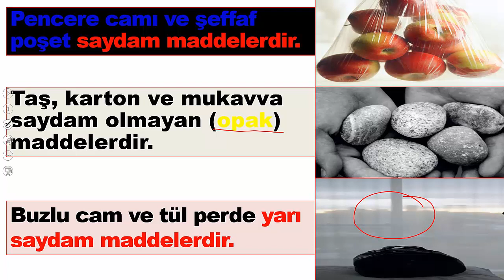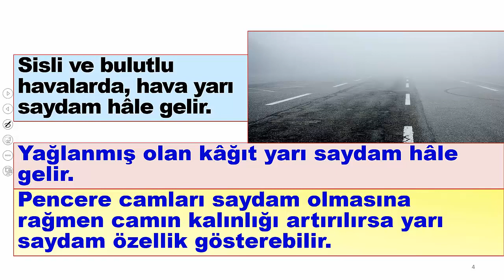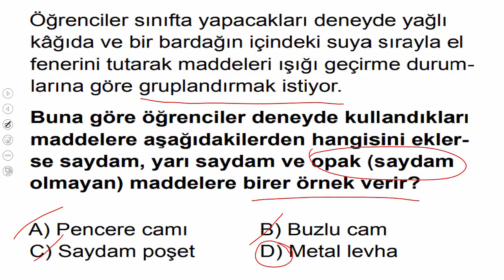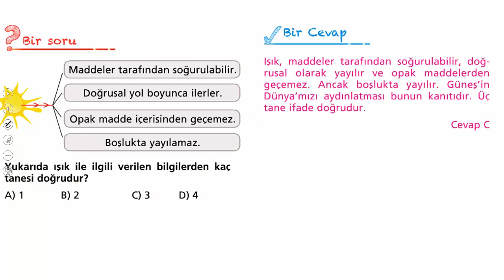5.SINIF IŞIĞIN MADDE İLE KARŞILAŞMASI(SAYDAM YARI SAYDAM OPAK MADDELER)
5.SINIF FEN BİLİMLERİ IŞIĞIN MADDE İLE KARŞILAŞMASI SAYDAM YARI SAYDAM MADDELER KONU ANLATIMI SORU ÇÖZÜMÜ. #5.sınıf